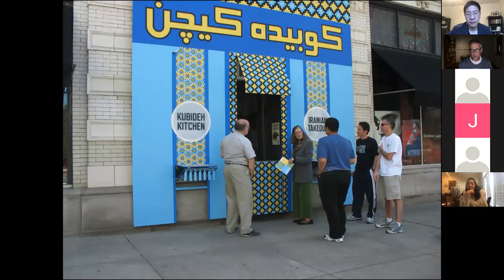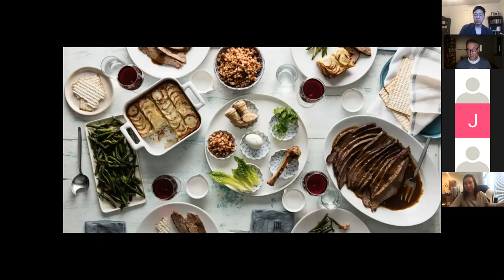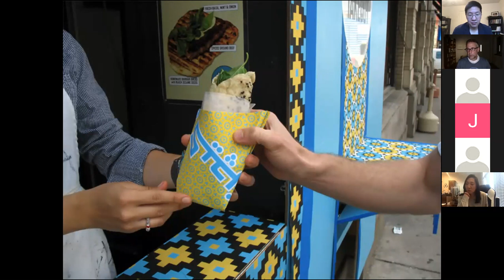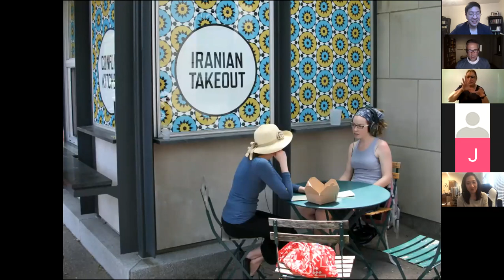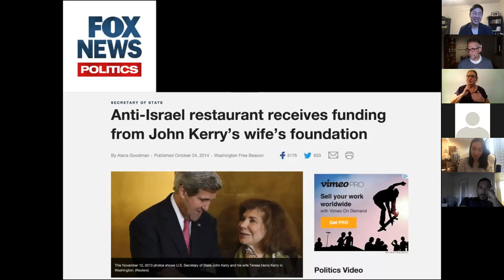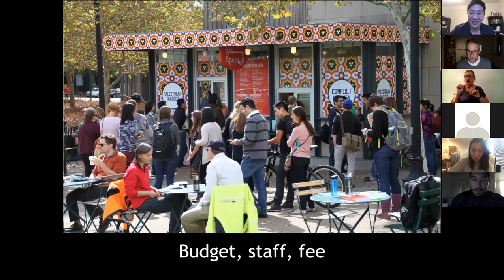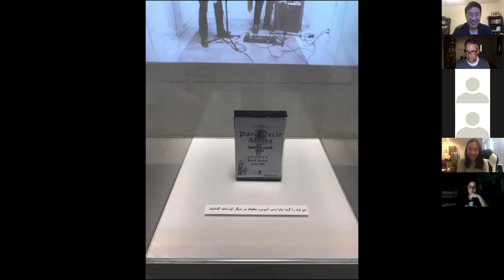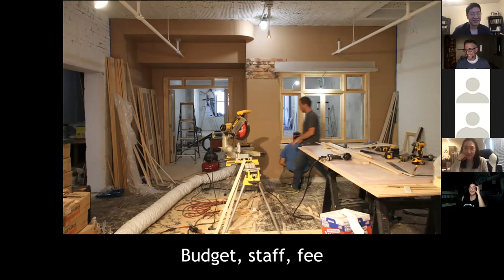Visiting Artist Lecture #1: Jon Rubin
Jon Rubin, co-founder of Conflict Kitchen and director of the MFA in Fine Art program at Carnegie Mellon University, was the inaugural guest to the NAU School of Art’s Visiting Lecture Series.
Rubin is an interdisciplinary artist who creates interventions into public life that re-imagine individual, group and institutional behavior. He has exhibited at the San Francisco Museum of Modern Art; the Mercosul Biennial, Brazil; the Shanghai Biennial; the Carnegie International, The Lyon Biennale; the Museum of Contemporary Art, Denver; the Center for Curatorial Studies at Bard College, New York; Museo Tamayo Arte Contemporáneo, Mexico City; Rooseum, Malmö, Sweden; Sazmanab Center for Contemporary Art, Tehran; as well as in backyards, in living rooms, and on street corners.
Rubin has received awards from the Art Matters Foundation, the Creative Work Fund, Americans for the Arts, the Creative Capital Award and was a finalist for the International Award for Participatory Art. He recently collaborated with artist Lenka Clayton on projects for the Solomon Guggenheim Museum in New York and the 15th edition of The Lyon Biennale. He is currently collaborating with Iranian-based artist Sohrab Kashani on a project situated in both Tehran and Pittsburgh titled The Other Apartment. Jon is an Associate Professor and Graduate Director in the School of Art at Carnegie Mellon University.